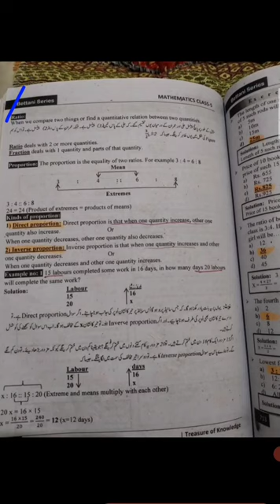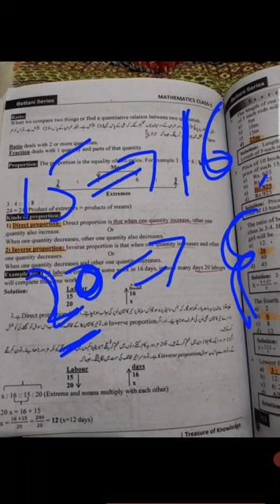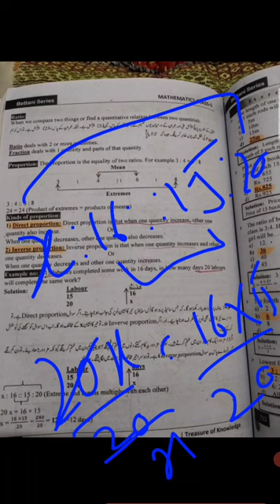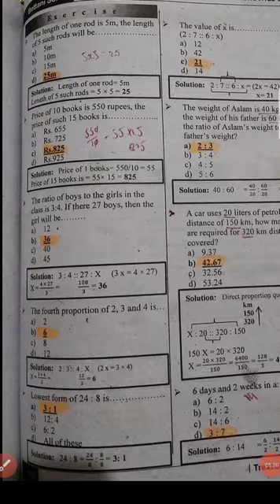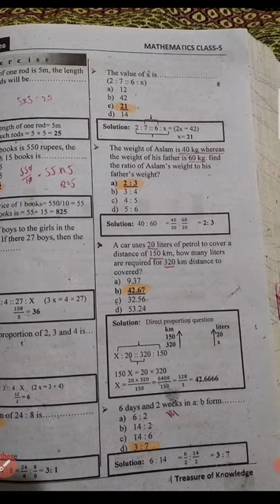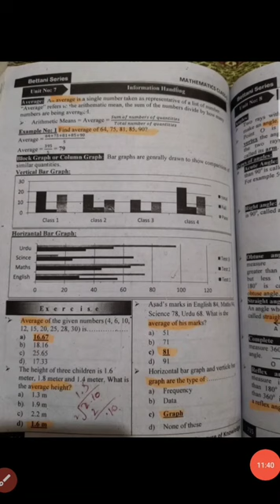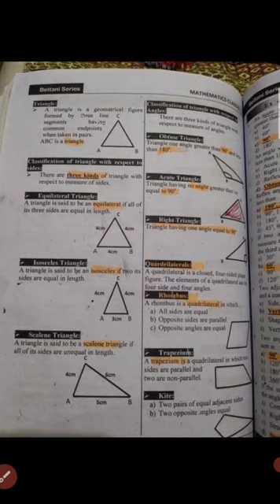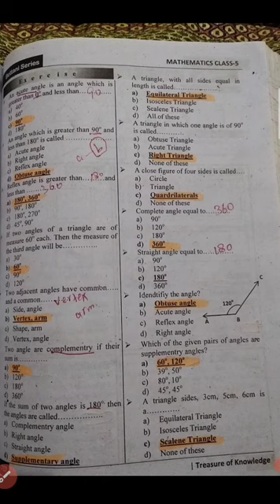basic math mcq class five part no 8 for all competitive exam ppsc, FPSC, FIA, NTS and educators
basic math mcq class five for eductor jobs

math mcq for government teacher jobs
math mcq
mathbasic mcq
math age problems question
math work question